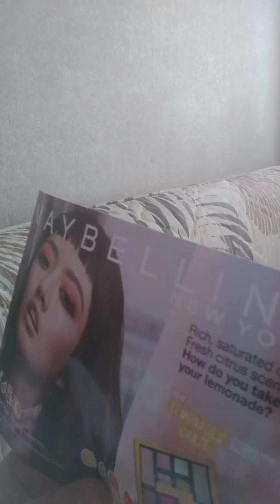Just a little hello